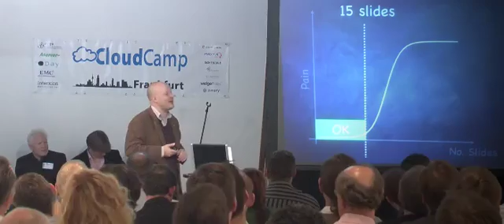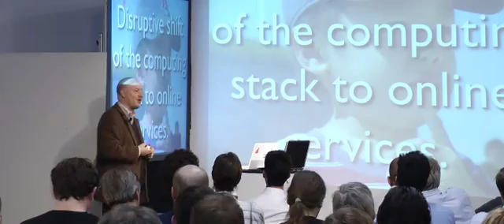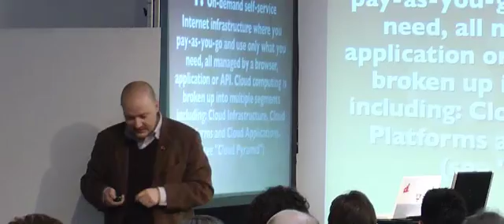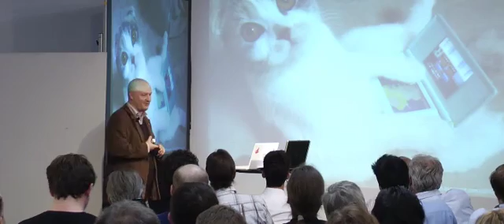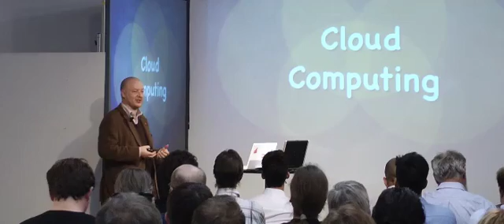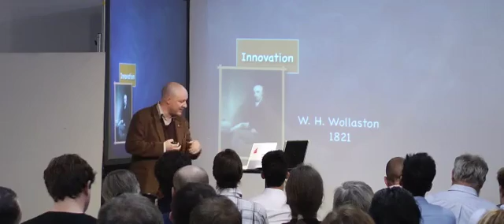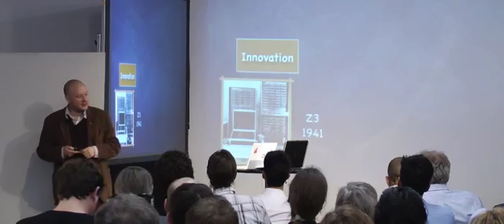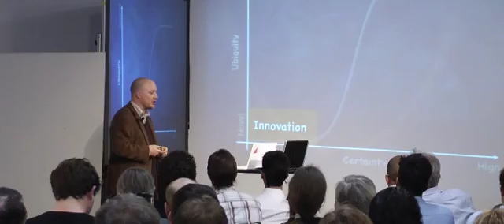Cloudcamp Frankfurt 2009 Keynote Simon Wardley "Why IT matters" Part 1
Simon Wardleys Keynote at Cloudcamp Frankfurt 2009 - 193 Slides in 20 minutes - Must see.
Part 1 (Split due to length restrictions at Youtube)